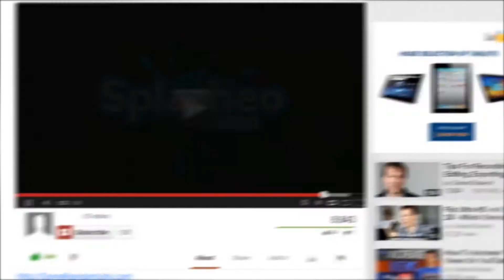Your New Network Marketing Business - First 48 Hours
If you have recently started a Network Marketing Direct Sales business, you need to know how to get off to a strong start.  Jackie Christiansen shares what to do in the first 48 hours of your new home based business to help achieve rapid success.